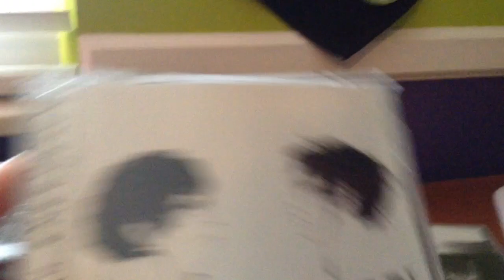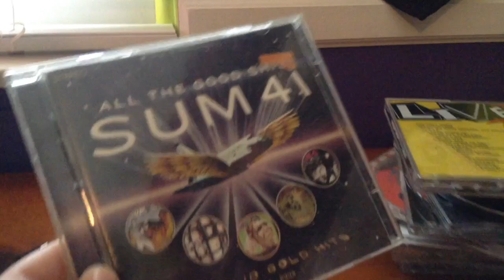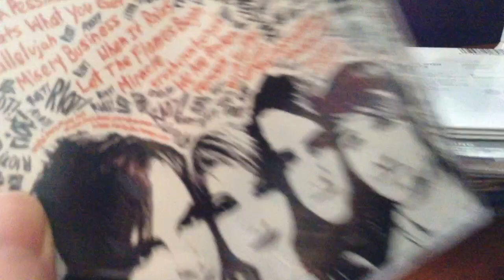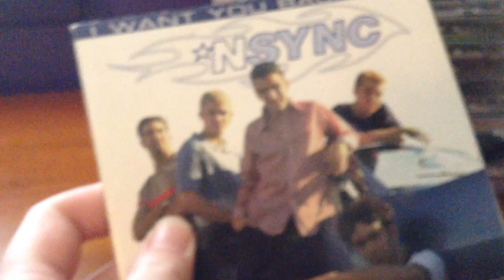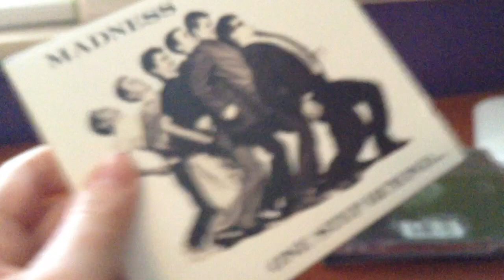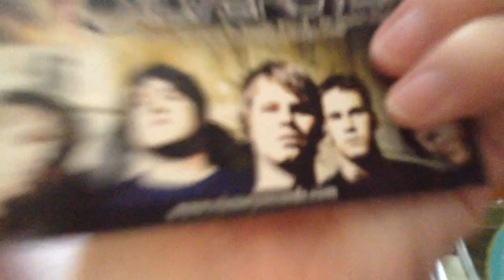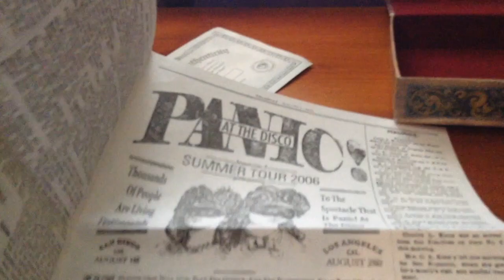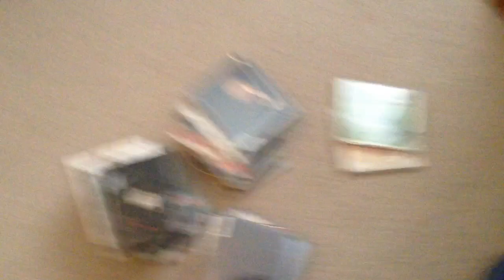My Rare CDs Collection!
In this video, Caesar uses her iPod Touch (5th generation) to show off some of her rare CDs, as well as some cool second-hand finds.